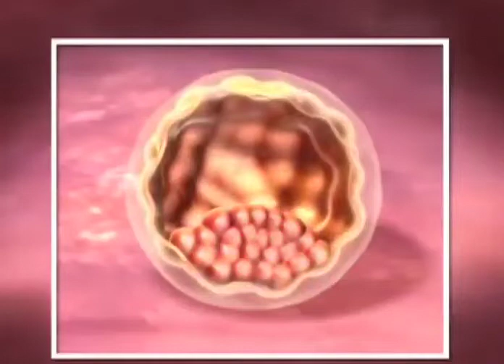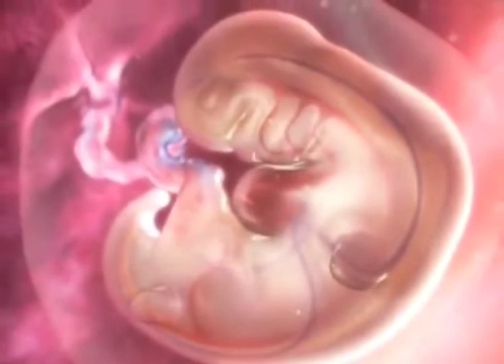A gravidez por dentro - 1 a 9 semanas🤰🤱 Breast feeding you're baby healthy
A gravidez por dentro - 1 a 9 semanas - you're baby healthy 1.000 Subscribers Challenge for mom👶🤱🤰breastfeeding